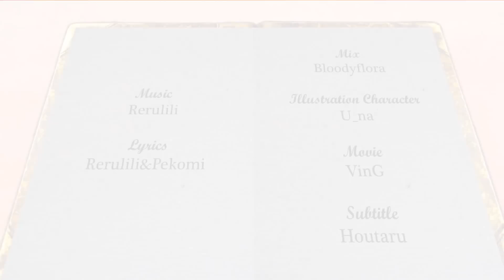【12人】Sing a Song 【Sweetie Secret】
★Title: シンガソン / Shing a Son / Sing a Song

★Original:
rerulili (music, lyrics, mix)
Pekomi (lyrics)
ZimuinG (piano)
Kagome-P (mastering)

★Original Vocal:
Hatsune Miku (Tuning by rerulili)
Hatsune Miku Append (Tuning by baker)
Kagamine Rin (Tuning by Live-P)
Kagamine Len (Tuning by Owata-P)
Megurine Luka (Tuning by otetsu)
GUMI Sweet (Tuning bynagomi)
GUMI Whisper (Tuning by rerulili)
Lily (Tuning by rerulili)
Kaai Yuki (Tuning by Kagome-P)
Nekomura Iroha (Tuning by Nakyamurya)
Yuzuki Yukari (Tuning by Kihee)
IA (Tuning by Gaku)

★Vocal:
Bloodyflora - Hatsune Miku
Aqua Marine - Hatsune Miku Append
Frederica - Kagamine Rin
Shiro - Kagamine Len
GhostZ:I - Megurine Luka
Nanari - GUMI Sweet
Riburin - GUMI Whisper
Dreamiie - Lily
Lezzuno - Kaai Yuki
Kinako - Nekomura Iroha
U_na - Yuzuki Yukari
Jiena - IA

★Illust Character: U_na
★Mix: Bloodyflora
★Movie: VinG
★Subtitle: Houtaru